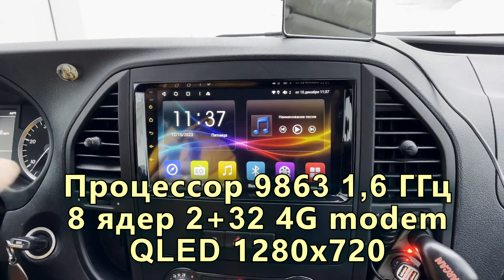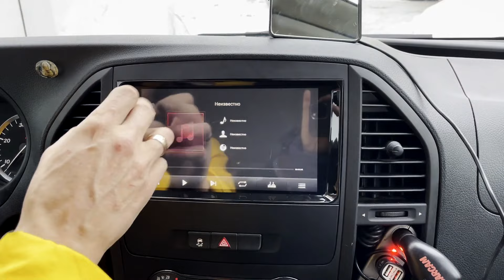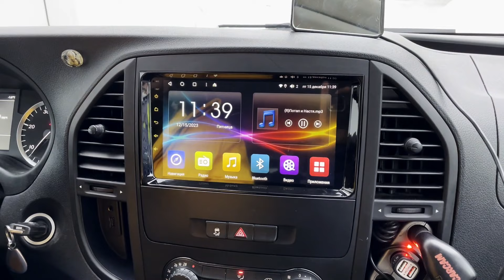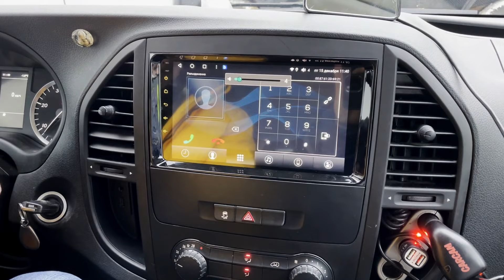Штатная магнитола Мерседес Спринтер 2006+. Бюджетная магнитола Mercedes-Benz Sprinter с навигатором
Современная и быстрая магнитола Mercedes-Benz Sprinter 2019 с экраном 10 дюймов. Данная автомагнитола на андроиде с навигатором. Это штатная магнитола для Мерседес Спринтер, поэтому ее установка не вызовет затруднений.
Магнитола Mercedes-Benz | Бюджетная магнитола | Магнитола Мерседес Спринтер

Консультация по выбору магнитолы и другого оборудования БЕСПЛАТНА.

Яркий и очень отзывчивый QLED 2.5D экран, размером 9 дюймов, с разрешением 1280 х 720 пикселей, позволяет прекрасно воспроизводит любые изображения и наслаждаться просмотром видео в HD качестве.

Магнитола полностью управляется с тачскрин экрана. Меню переведено на русский язык. Система управления интуитивно понятная, легко осваивается после нескольких нажатий на экран магнитолы. Основные команды продублированы на руле.

2 GB оперативной + 32 GB постоянной памяти и новейший достаточно быстрый 8-ми ядерный процессор 9863, с тактовой частотой 1,6 ГГц, позволяют комфортно пользоваться любыми современными приложениями. Это навигация, мессенджеры, аудио, видео проигрыватели и все, что вы скачаете с плеймаркета. Предусмотрено деление экрана на две части, что дает возможность одновременно использовать два приложения, например, навигация и радио.

В магнитоле используется отличный радио тюнер TDA7708 , обеспечивающим уверенный прием даже при слабом сигнале. Настройка станций производится в автоматическом или ручном режиме.

За воспроизведение звука отвечает аналоговый усилитель TDA7838 , 4x45W. Это обеспечивает достойное качество, которое, как правило, лучше, чем у заводской магнитолы. За частотные регулировки звука отвечает DSP и 16-ти полосный эквалайзер, позволяющий использовать как фиксированные настройки, так и свои собственные. Магнитола имеет 4+1 линейные выходы для подключения усилителя.

Система умной парковки позволяет видеть окружающее пространство возле автомобиля. К магнитоле можно подключить переднюю и заднюю камеры. Это минимизирует риски повреждения собственной машины, царапины у других авто. Вы перестанете наезжать на бордюры или сбивать мусорные баки. Отличный помощник для неопытных водителей или тех, кто плохо чувствует габариты своей машины.

В комплект поставки входит автомагнитола с рамкой, все необходимые провода и блоки для подключения к проводке автомобиля, GPS,Bluetooth и Wi-Fi антенны, RCA-входы/выходы, слот для SIM карты, USB разъем. Все это качественно упаковано и готово к транспортировке.

Магнитолу является технически сложным изделием и рекомендовано для установки у профессионалов.

Бюджетная магнитола | Магнитола Мерседес Спринтер | Магнитола Mercedes-Benz